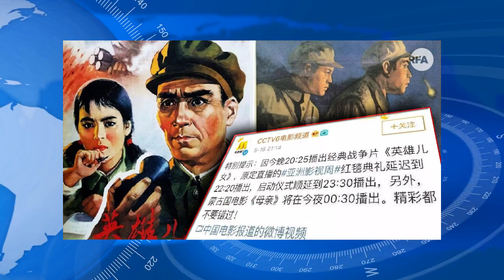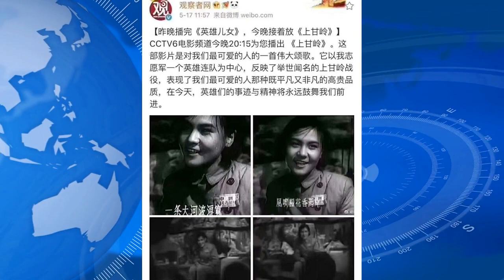貿易戰升溫之際 王滬寧下密令給習近平添堵？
（歐洲希望之聲王潔宇綜合報導）外媒日前方爆出在 美中貿易戰持續升溫之際，中共用的「最新武器」是一首由中共紅歌主題曲改編的歌曲《貿易戰》，以試圖挑動國民的反美情緒。今日就有媒體相繼爆出，近期中共8天內臨時加播7部「抗美援朝」舊片的反美宣傳攻勢，源於中共政治局常委王滬寧的密令，以期凝聚內部「反美力量」，「打贏輿論戰」 。
網上有博客文章指出，美國向中國發起貿易反擊，也是因中共出爾反爾，全盤反悔此前達成的協議造成的。「中共反美宣傳，完全是搬起石頭砸自己的腳！」